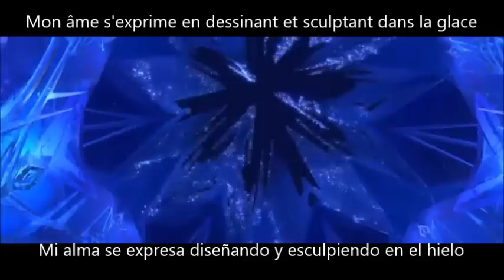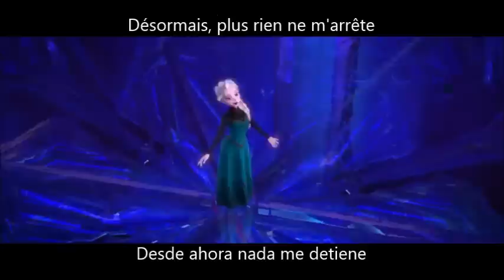La Reigne des Nieges (Frozen) Liberée, Delivrée (Paroles + Español)